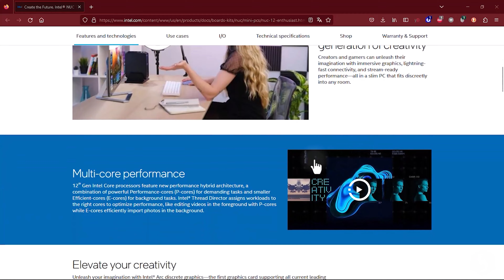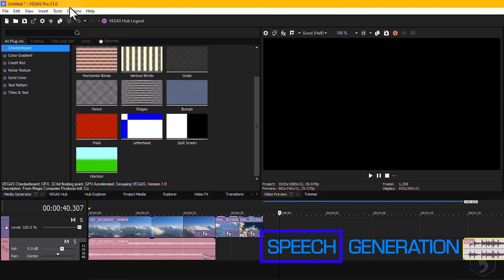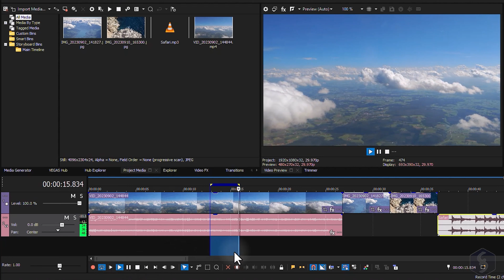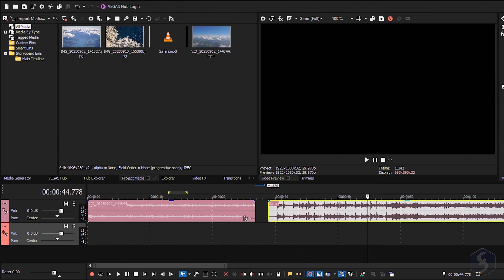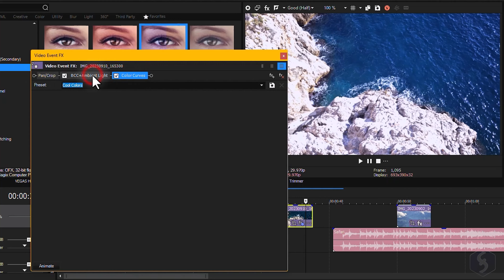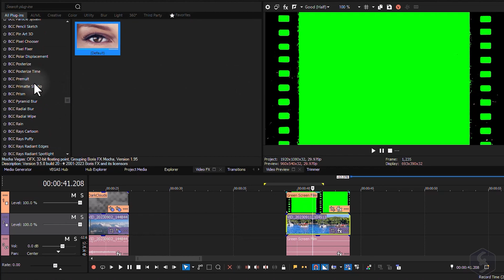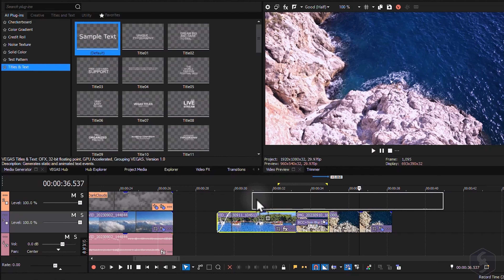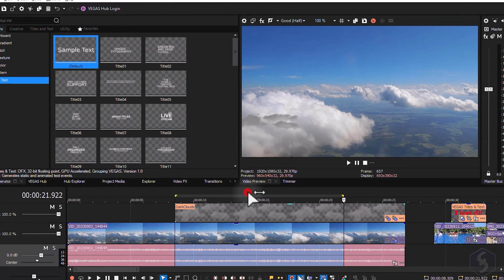Vegas Pro - Tutorial for Beginners in 13 MINUTES! [ Vegas Pro 21 ]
Learn how to use Vegas Pro 21 in just 13 mins! Vegas Pro 21 tutorial for beginners and complete guide!
(subject to availability)*
Enable SUBTITLES if you have trouble at understanding the narration. Leave feedback if you can!

(discounts coming from our partnership)*

⭐️TIMESTAMPS
00:00 Introduction
00:44 New Project Settings
01:25 Main Interface
01:46 Import Media
02:24 Speech & Text Generation
03:07 Project Preview
04:29 Track Options
05:12 Editing Clips
06:55 Apply Effects
08:24 [NEW] Mocha Vegas
09:19 [NEW] BorisFX Effects
09:51 [NEW] Adjustment Events
10:11 Apply Transitions
10:44 Apply Text
11:30 Save & Export

Vegas Pro is one of the best software for video production and post processing, especially if used next to Vegas Post. Enhance your media clips, add amazing transitions, professional effects and get full control over motion thanks to the newest Mocha Vegas. Now Vegas also includes the latest effects from Boris BCC!
Discover Vegas Pro 21 with this short tutorial lasting 13 minutes!